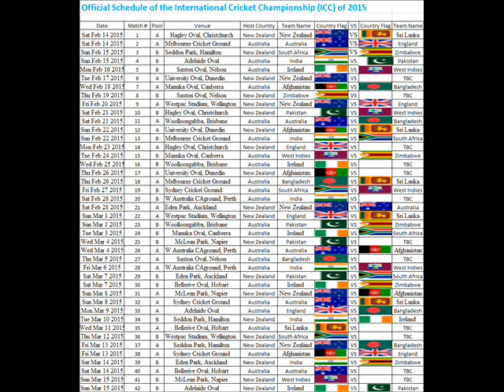Icc cricket world Cup 2015 Official Song